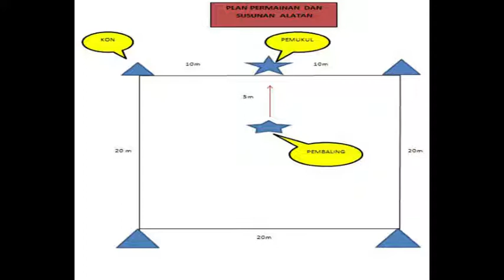Permainan TGFU (memukul dan memadang)